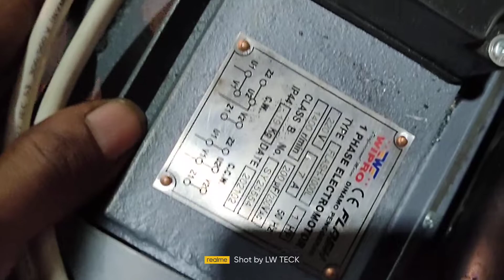mesin roll pipa otomatis 1/2in sampai 2in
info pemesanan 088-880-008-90